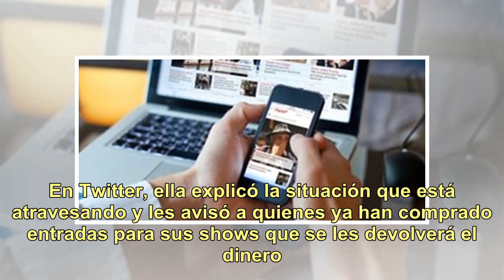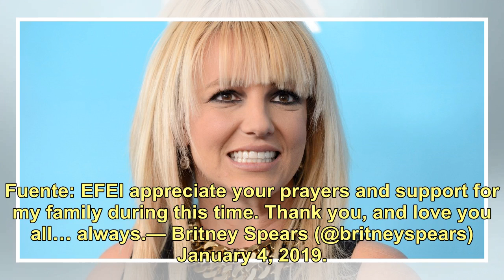Britney Spears atraviesa un drama familiar y cancela sus shows de forma "indefinida"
La cantante Britney Spears anunció hoy, viernes, que cesará sus actuaciones de forma "indefinida" para dedicar "todo su tiempo" a su familia y sus esfuerzos para cuidar a su padre, James Spears, quien recientemente estuvo a punto de morir."Voy a dedicar mi atención y energía a cuidar mi familia. Ten...